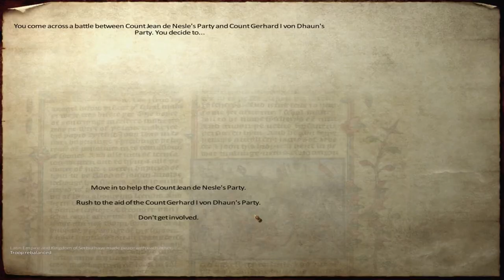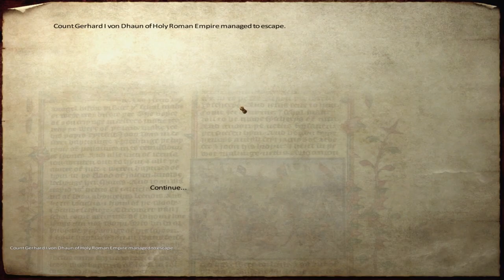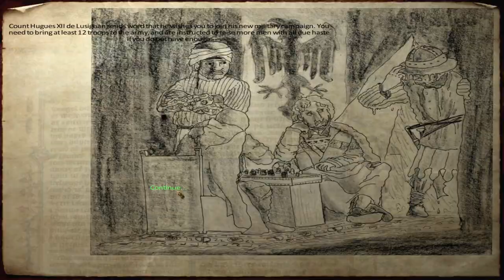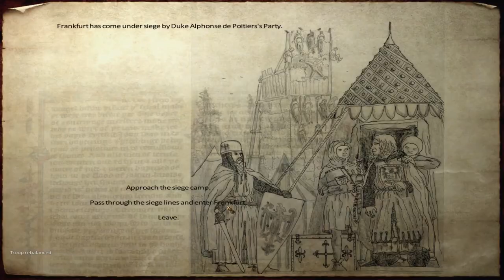Siege of Frankfurt - Part 08 - Medieval Conquest v3 - Mount and Blade Warband